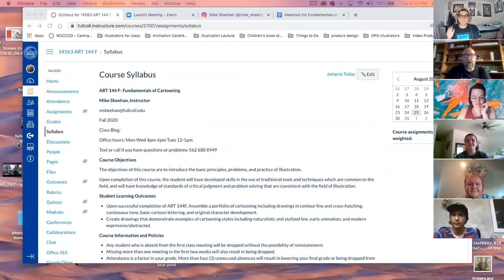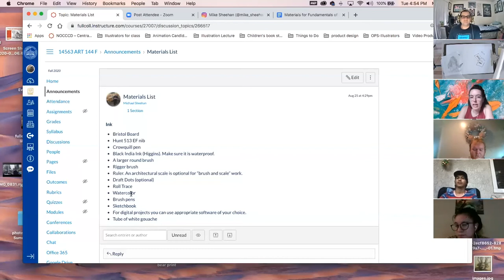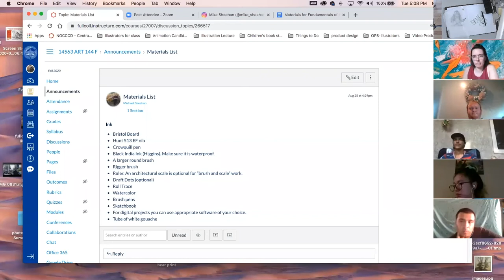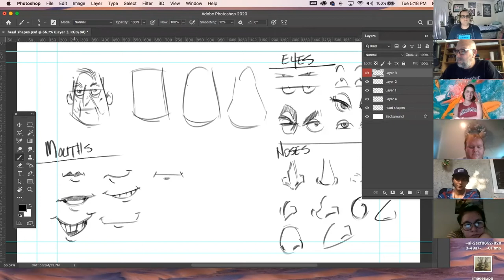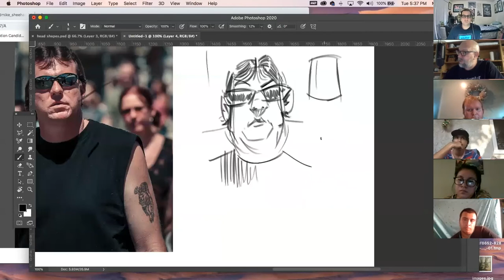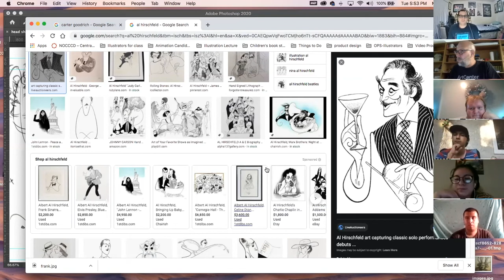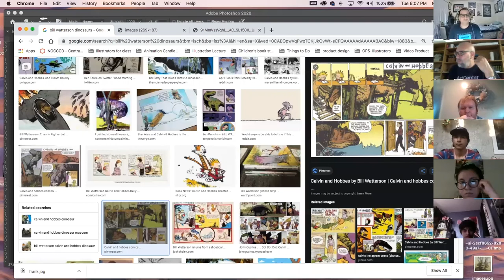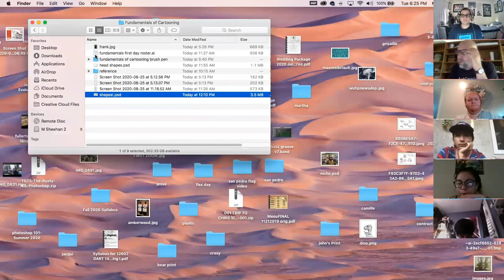Fundamentals of Cartooning , August 25, 2020